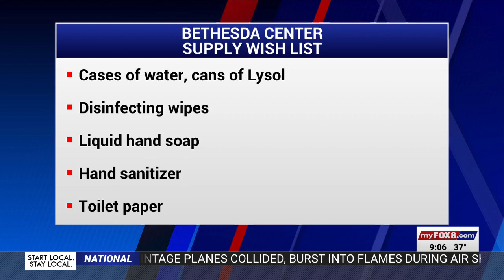Combatting homelessness in Winston-Salem as colder weather starts